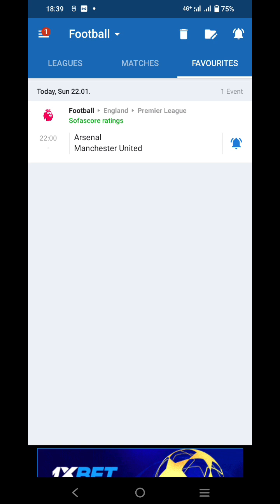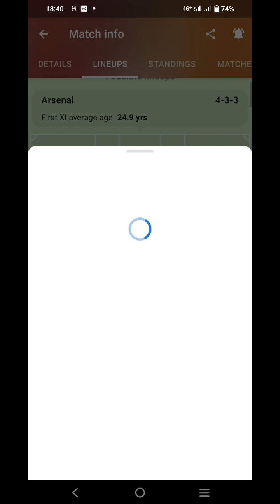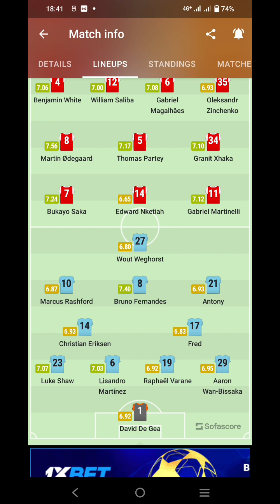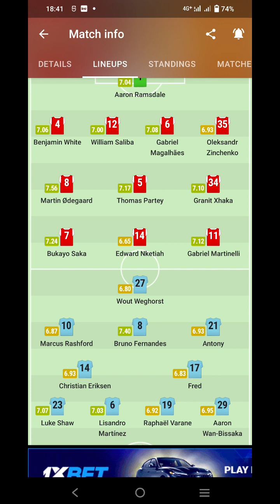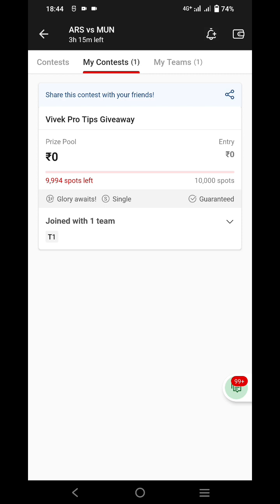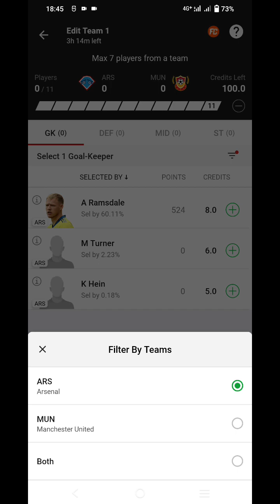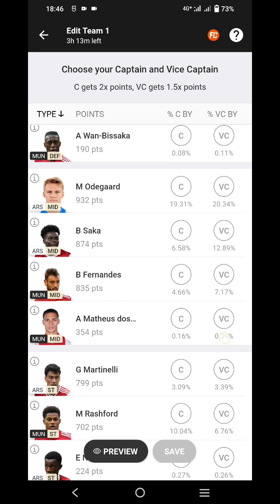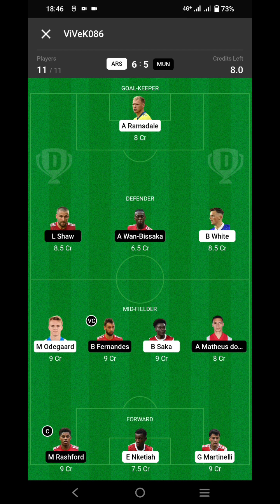Arsenal VS Manchester United. Match Analysis 22.01.2023